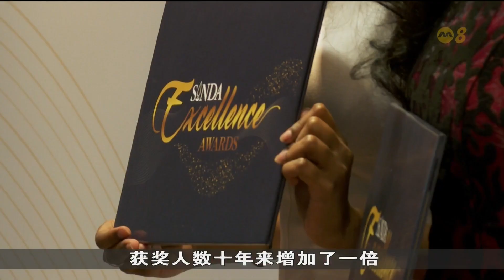859名学生获颁印度人发展协会卓越奖 历来最多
859名学生在学术、艺术和体育方面取得卓越表现而获颁新加坡印度人发展协会卓越奖，人数历来最多。也是协会主席的总理公署部长英兰妮在典礼上表扬获奖者。